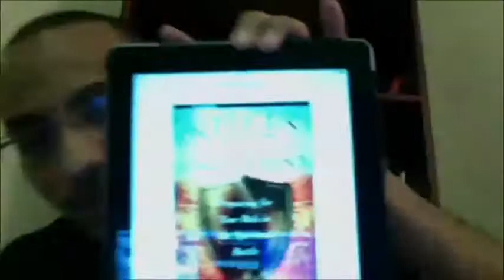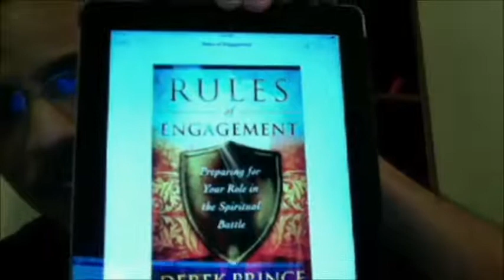GOD IS...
PREPARING SOLDIERS FOR END TIME SPIRITUAL COMBAT AND THE RETURN OF JESUS CHRIST. WE DONT WRESTLE AGAINST FLESH AND BLOOD BUT AGAINST SATAN, DEMONS AND THE OTHER FALLEN ANGELS. SATAN AND THE FORCES OF DARKNESS WILL PAY DEARLY.

EVERY SUNDAY 1:30pm EST on "Livestream
EVERY WEDNESDAY BIBLE STUDY 7:30 PM Eastern time

OK folks, here we go! Log into , click on "News", then "Conference and Events". You can register now for the conference and hotel accommodations. "The Army of God Conference"- May 22-25, 2015 Atlanta, Georgia at the Marriott Renaissance Hotel. Make plans now and see you there!!